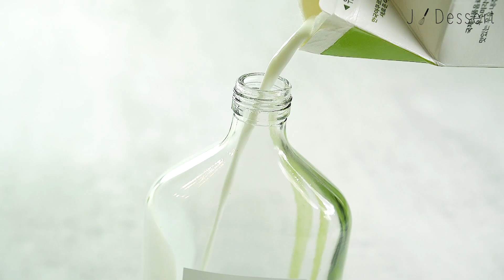카페 음료제조 모음 영상 2 Home cafe compilation :: 지니 Jiny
::영상 속 자세한 레시피는 영상 우측 카드를 클릭 하시면 보실 수 있습니다.

:: 설정에서 품질 1080P 60으로 선택하시면 더 나은 화질로 보실 수 있어요

안녕하세요?^^
카페 음료 제조 영상 2번째^^
그동안 제가 올렸던 음료 영상의 하이라이트 부분을 편집했는데
눈과 귀가 즐거운 영상이예요.
영상 속 음료의 레시피가 궁금하신 분들을 위해서
각 음료 영상 시작 할 때 오른쪽 상단 부분에 바로가기 카드를 넣어 드렸어요.^^